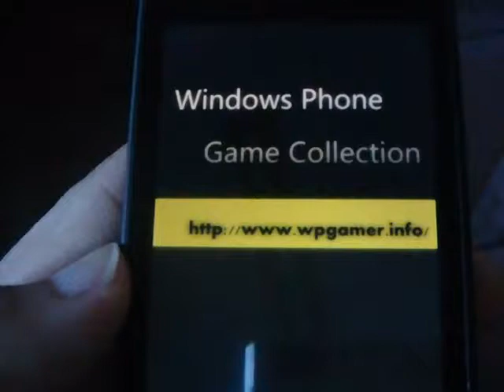Windows Phone Game Royal Revolt! Review